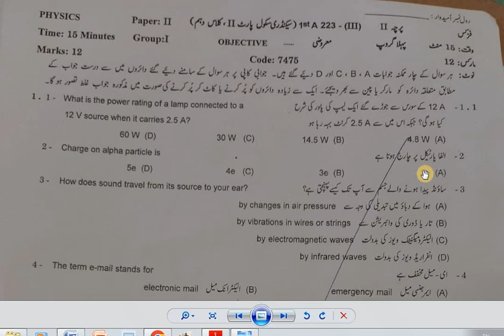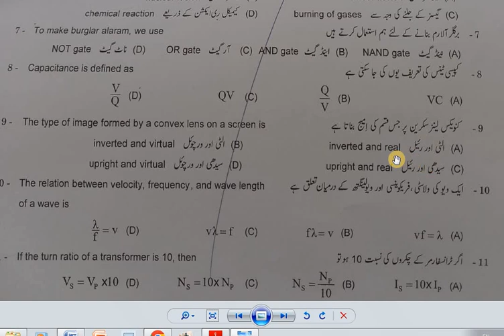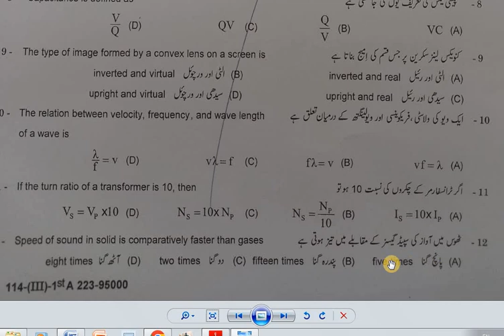10th Physics solved paper 2023 group I || Today's Physics paper Gujranwala Board 2023 || Bisegrw Phy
in this video we will discuss about 10th Class Physics Guess Paper 2023, Physics Guess Paper 10th Class 2023, 10th class Physics guess  paper 2023#10thclassphysicsguesspaper2023
10th class physics pairing scheme 2023,
10 class physics solved important mcqs,
10th physics scheme 2023 for punjab boards,
physics scheme 10th class 2023,
10th class physics guess paper 2023 urdu medium,
10th class physics most important long questions 2023,
10 physics important questions 2023,
10th class physics important questions 2023,
10th class physics important mcqs,
physics important mcqs if class 10,
10 class physics mcqs,
10th class physics paper pattern 2023
10th Class physics Important Definitions
10th class physics most important definitions 2023
10 class physics guess paper 2023,
10th class physics guess paper 2023,
10th class physics guess paper 2020,
10th physics guess paper 2023,
10 class physics guess paper 2023,
10th class physics guess,
10th Class physics Important Long Questions 2023 for all Punjab Boards,
10th class physics guess paper 2023,
10th class physics important questions 2023,
10th class physics guess paper 2023 urdu medium,
10 class physics guess paper 2023,
physics class 10 guess paper 2023,
10th class physics guess paper 2023,
10 class physics scheme 2023,
physics guess paper 10th class 2023,
10th physics guess Paper 2023,
physics class 10 important questions 2023,
10th class physics pairing scheme 2023,
physics guess paper 2023 class 10,
10th class physics scheme 2023,
10th class physics paper pattern 2023,
physics scheme 2023 class 10,
10th class 2023 physics scheme,
10th class math guess paper 2023,
Guess paper physics 10th class 2023
10th class physics guess paper 2023 urdu medium,
10th class physics guess paper 2023 urdu medium smart syllabus,
10th pairing scheme 2023,
10th class physics pairing scheme 2023,
10th physics pairing scheme 2023,
10th class pairing scheme 2023,
10th class physics pairing scheme 2023,
10th pairing scheme 2023,
10th class physics scheme 2023,
10th physics pairing scheme 2023,
10th scheme 2023,10 class physics scheme 2023,
10th physics pairing scheme,
pairing scheme of 10th class 2023,
10 class physics scheme,
10th class pairing scheme 2023,
10th bise scheme 2023,
10th class scheme 2023,
10th class 2023 punjab board pairing scheme,
10th physics paper scheme,
10th class board scheme 2023,
10th physics board scheme 2023,
10th punjab board scheme 2023,
10th physics pairing scheme,
pairing scheme 2023,
10th class scheme 2023,
10th class math pairing scheme 2023,
paper pairing 2023 10th physics,
10th scheme 2023,
10th class physics important questions 2023,
10th class physics important short questions,
guess paper 10th class 2023 physics,
10 class physics guess paper 2023,
10th class physics important long questions 2023,
10th class physics paper 2023,